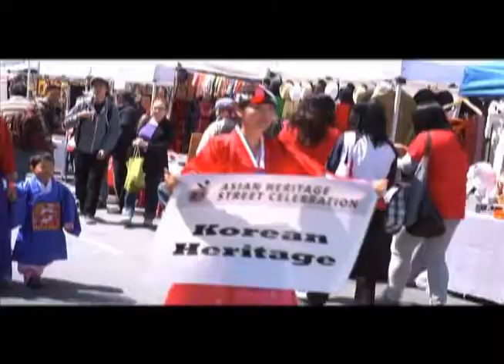The 11th Annual SF Asian Heritage Street Celebration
The largest gathering of Asian Pacific Americans in the nation will be back when the Asian Heritage Street Celebration returns Saturday, May 16th with a new look, new leadership, and a new location in San Francisco’s Civic Center Plaza.

The re-imagined event commemorates Asian Pacific American Heritage Month and comes at a unique moment in San Francisco’s history when the mayor and more than a third of San Francisco’s supervisors are Asian Pacific Americans.

“We are moving into one of the most beautiful spots in the city,” said Tamiko Wong, executive director of the Oakland Asian Cultural Center. “City Hall, the Asian Art Museum, and the Main Library will provide the backdrop to some of the finest Asian Pacific American performers, artists, and craftspeople.”

This year’s event will also see a shift in leadership as the OACC takes the reins from founder Ted Fang and the AsianWeek Foundation who have produced the festival since 2005.

“Ted did an incredible job for 10 years,” Wong said. “We plan to continue that legacy and put our own stamp on one of the Bay Area’s marquee events.”

WHAT: 11th Annual Asian Heritage Street Celebration
WHERE: Civic Center Plaza
DATE: Saturday, May 16th
TIME: 11am to 6pm